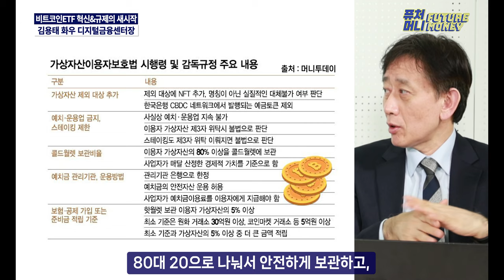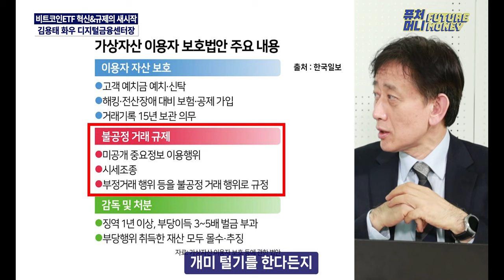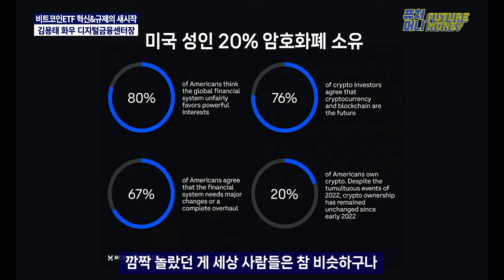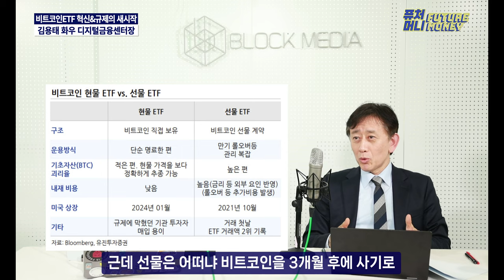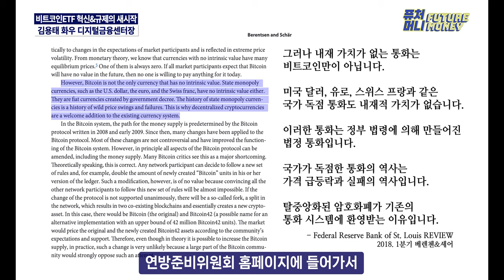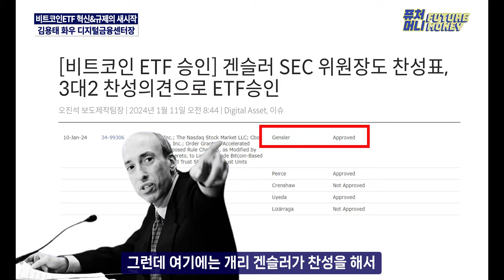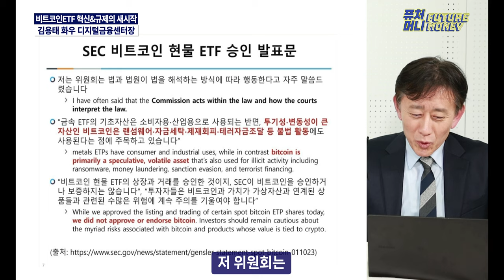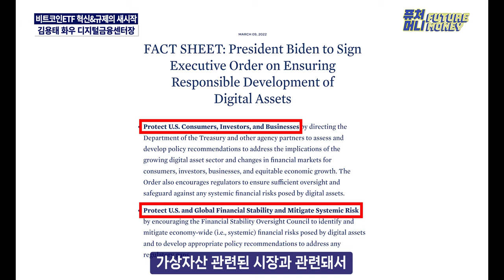비트코인ETF, 미국이 비트코인을 인정한 것이 아닙니다 (김용태 법무법인 화우)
비트코인ETF가 지난 1월 10일 승인된 이후, 가격이 오름세로 전환됐습니다.
한때 4만 달러선이 붕괴됐던 비트코인은 2월 설 연휴를 전후해 급등하더니 5만 2천달러를 돌파했습니다. 미국 SEC가 쏘아올린 비트코인 상승세, 과연 SEC는 비트코인에 물러난 것일까요?

금융감독원에서 각종 가상자산 규제를 담당했던 김용태 법무법인 화우 센터장은 다소 다른 의견을 제시합니다. 김 센터장이 퓨처머니에서 가상자산 규제의 현실과 당국의 입장을 이야기해드립니다.

출연 : 김용태 화우 디지털금융센터장, 오진석 앵커

퓨처머니는 가상자산 업계 사람들의 생각과 이야기를 담아,